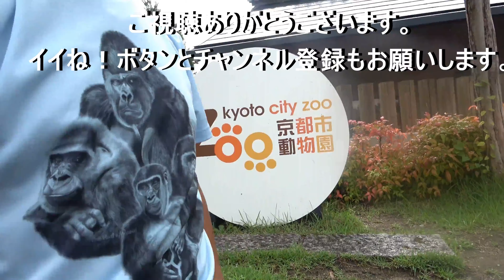Gentaro's weight approaches 353 lb / 160 kg! Eldest son gorilla. ｜Momotaro family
Filming date :  July. 2024
It was crazy hot again this morning, and the gorillas went back inside before 11:00 am.
Perhaps because of the heat, the gorillas are not moving and there is no fighting at all.
When Gentaro got on the scale, he weighed 342 lb , 155 kg.
After dinner, he should be 353lb , much closer to 160kg.

We should remember that gorilla behavior is complex.
It is shaped by instincts and their environment of captivity.

★How to donate to the Momotaro family In English or your native language ★